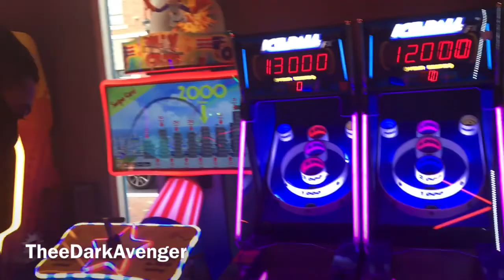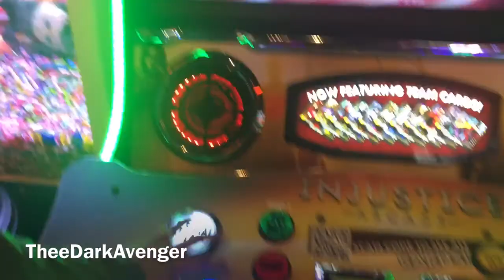Dating Spots in Atlanta part 1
New to ATL or just wondering where to take a person out on a date? This video is for you! More videos on the way!

My outro: Check my bro's song
King Pretentious